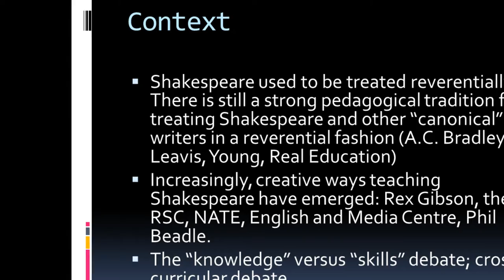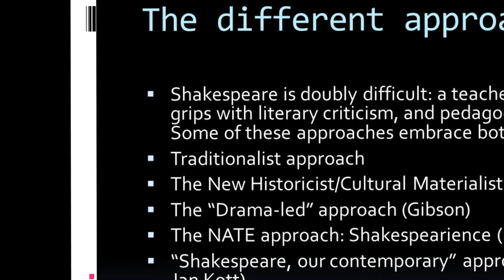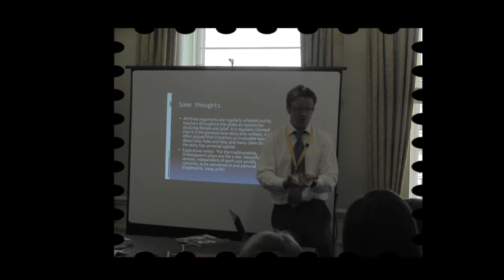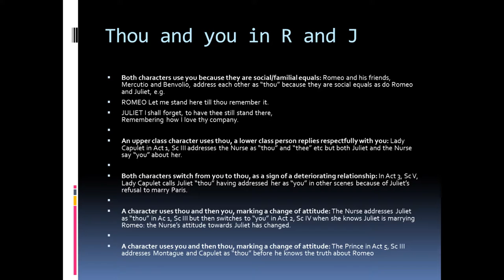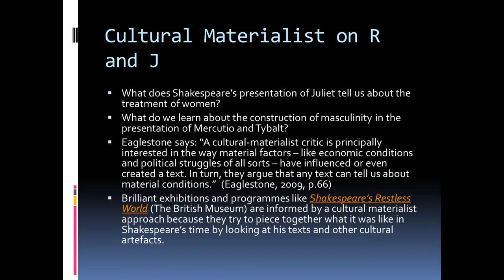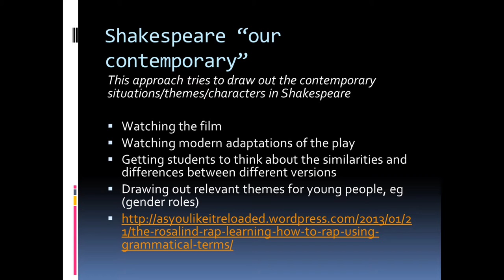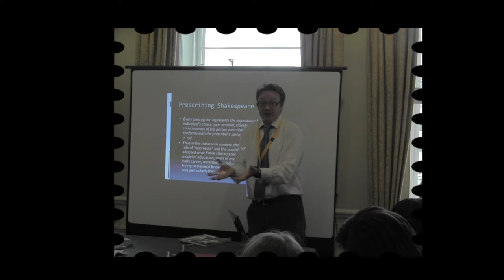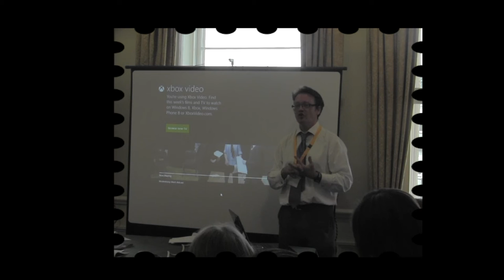Francis Gilbert on Making Shakespeare Fun and Accessible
This is the talk I gave at the conference for the National Association for the Teaching of English which explores how teachers can make Shakespeare fun and accessible. I examine how "traditionalists" teach Shakespeare; I look at the ways in which "cultural materialists" might approach the text in the classroom; I discuss Rex Gibson's dramatic approach to Shakespeare and show video footage of my students performing modernised versions of Shakespeare.